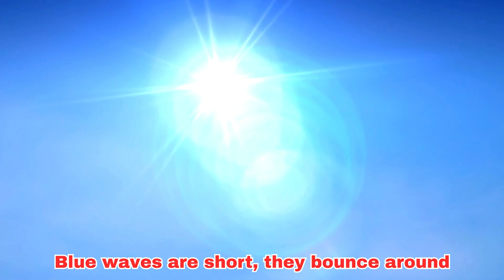Why Is the Sky Blue? | Fun Song for Kids 🎶☁️🌞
Have you ever wondered, "Why is the sky blue?" 🤔💙 Join us on a fun and exciting musical adventure to learn the science behind the sky’s beautiful blue color! This cheerful and easy-to-understand song will help kids explore the magic of sunlight, air, and colors in a way that’s engaging and fun!
Sing along, dance, and discover the wonders of the sky with this fun song for kids! 🎵🎤 Perfect for toddlers, preschoolers, and young learners.